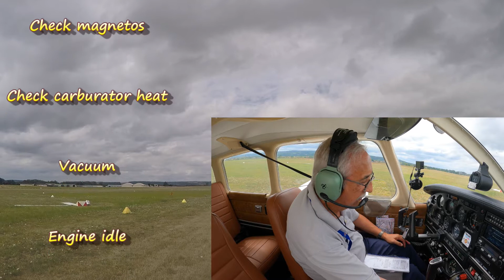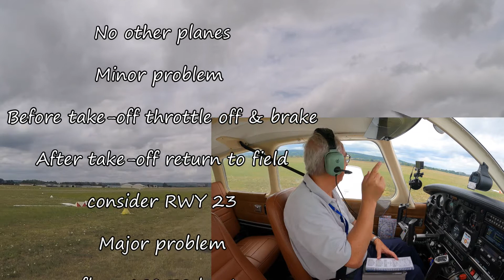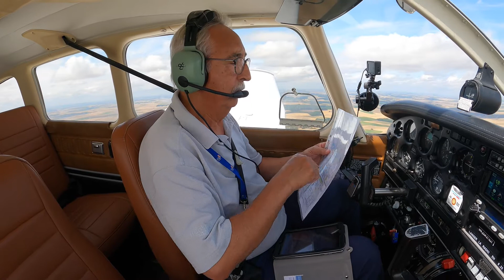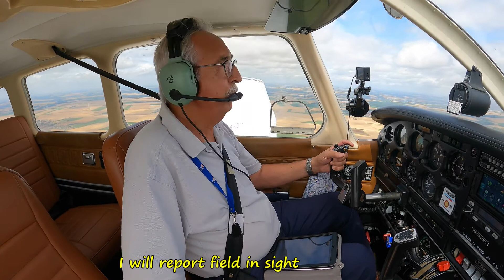VOL COMPLET DE PERSAN À AMIENS EN PA28 (F-GSUV)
Depuis les contrôles avant décollage à Persan piste 28R, jusqu'à l'arrêt moteur à Amiens (LFPA).
Difficulté de communication, en anglais, d'un avion venant de l'est avec BEAUVAIS. J'ai tenté de parler en anglais moi aussi et j'étais très bien accueilli par le contrôleur. D'ailleurs bravo à lui car gérer à la fois un vol commercial, plusieurs vols d'aviation générale dont un qui a u mal à comprendre car trop loin ne doit pas être évident. De plus la pilote n'avait pas lu le notam, ni consulté mon blog pour savoir que le SIV 2 de Beauvais était fermé ce jour-là.
25 juillet 2022